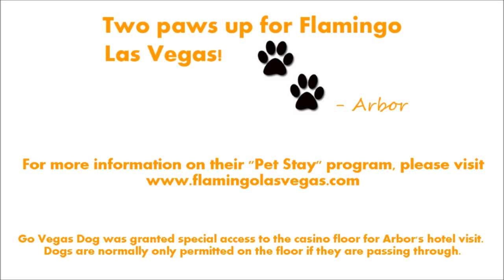Dog Cam Visits the Flamingo Hotel & Casino! Arbor the Go Vegas Dog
Hi, I'm Arbor!  Join me as I take you on adventure like never before.  I visit the dog friendly Flamingo Las Vegas with my doggie cam!  I am given the royal treatment with exclusive, rare access to the casino floor, including the blackjack table!  Whew, what I night I had!